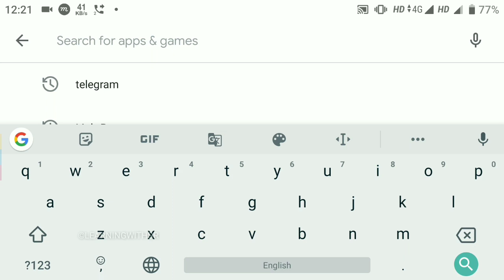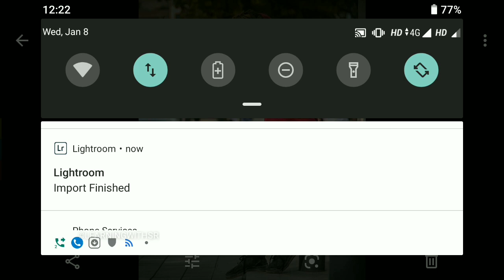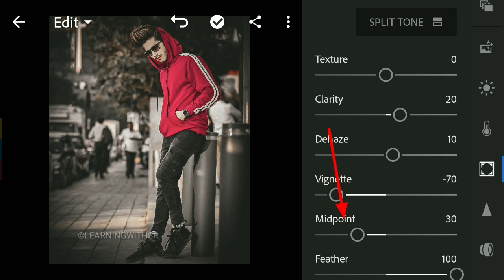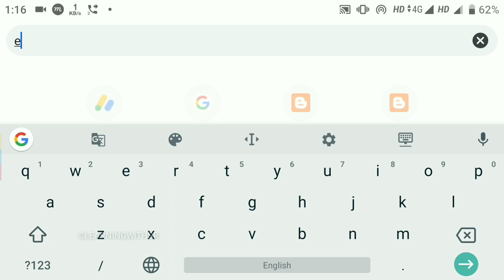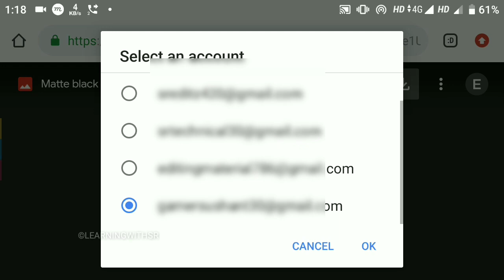1 Click me photo editing 2020, Matte black lightroom mobile preset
My Phone - Mi A1
Photo editor - Picsart photo studio
Screen Recorder - Az Screen Recorder
Music in video by -NCS

1 second me photo editing
matte black lightroom preset 2020
free preset download
black preset
dark moody red preset download
1 click photo editing in mobile
2020 lightroom mobile update